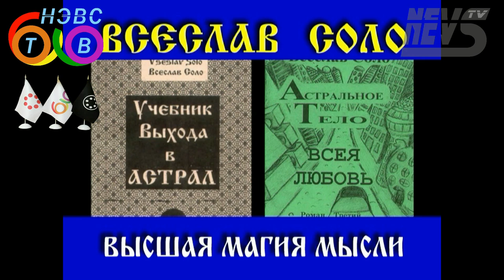Мотивация жизни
Это 36-я передача тв канала Нэвс-тв * Nevs-tv
Ведущий Всеслав Соло, вопросы в студии задает соученица Ладана
В передаче рассматриваются энергетические мотивации жизни направленные против лени. Что такое лень, она у всех разная или имеет одни и те же корни возникновения, лень и продолжительность жизни, как преодолеть лень, лень в государственных масштабах, лень и воровство, сильные и слабые стороны лени?...